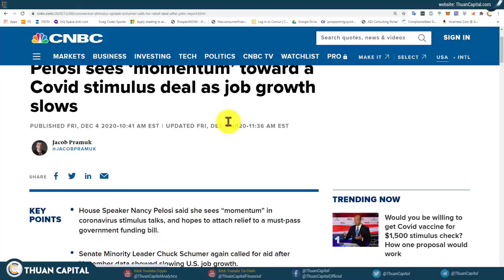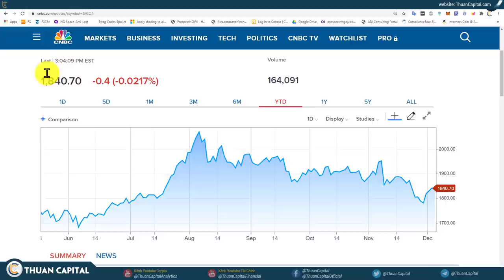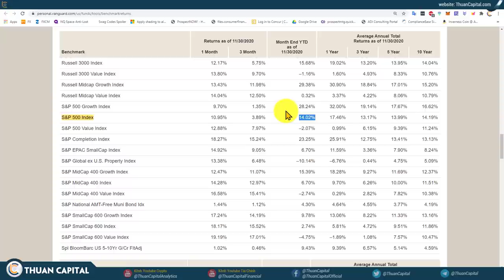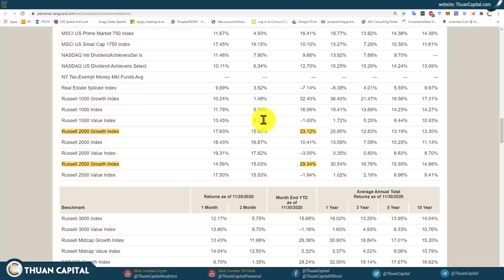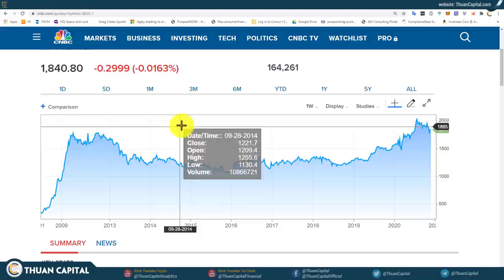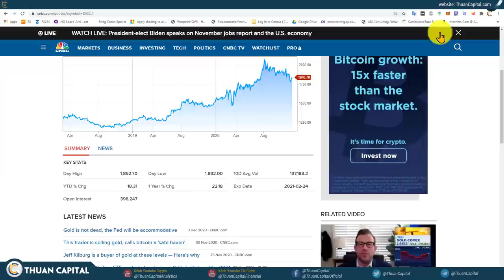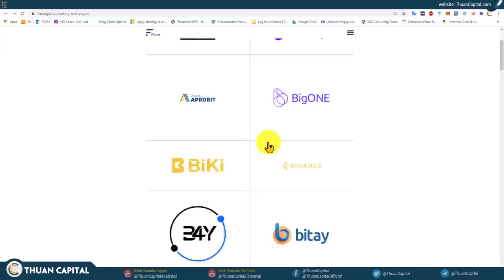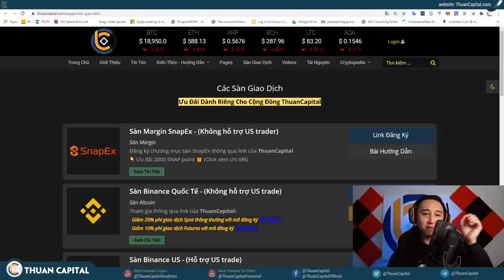829 - Lạm Phát Cao, Mua Vàng? Hay Mua Bitcoin, Stock? | ETH 2.0 | Flare SPARK Token Airdrop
Flare SPARK Token Airdrop - Sàn Nào Hỗ Trợ?

Xem thống kê các tài nguyên của ThuanCapital